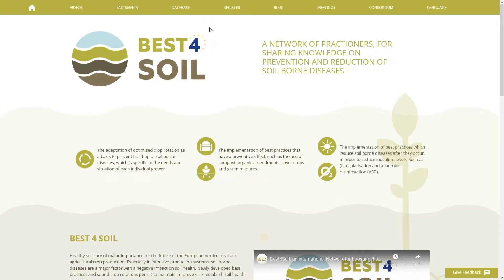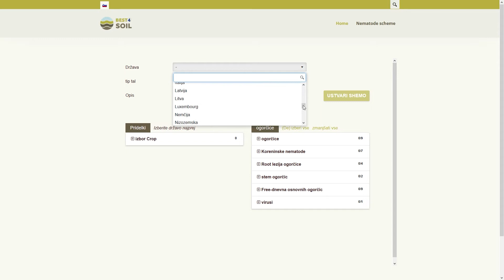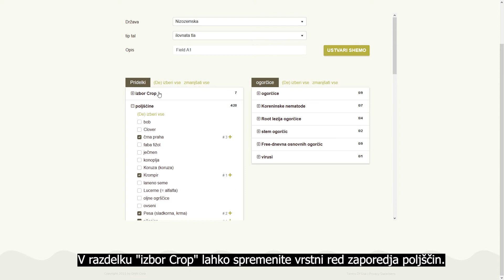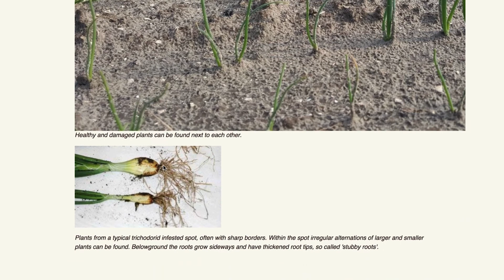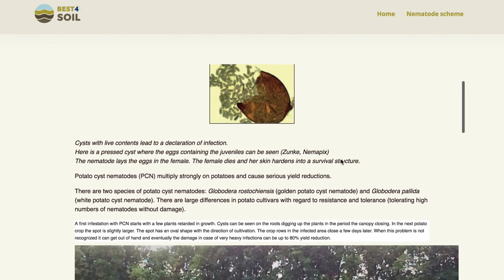Kolobarjenje in zbirka podatkov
Ta video vas seznani z bazo podatkov Best4Soil in razloži, kako lahko te podatke uporabite za načrtovanje kolobarjenja na svojih poljih.